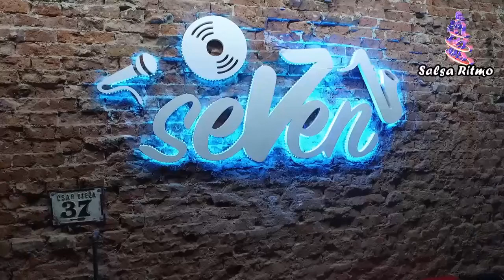Salsa Ritmo Seven buli